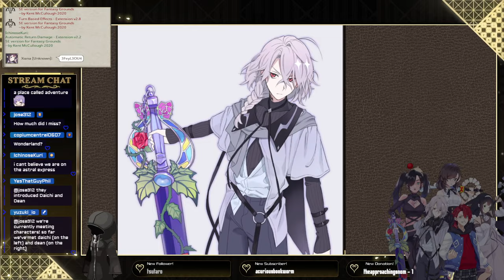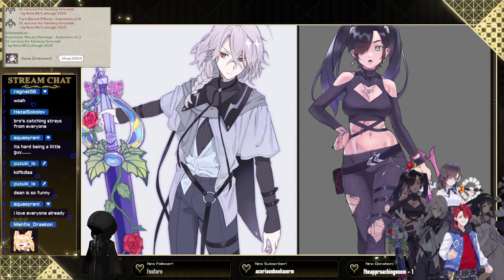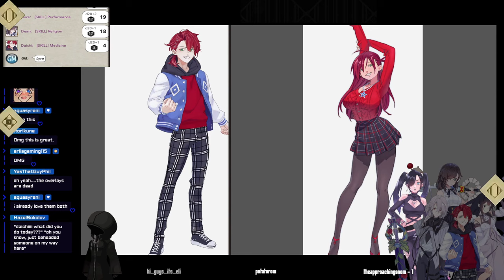"Threads of Fate” | Kingdom Hearts Malefic Road: Session 01 (D&d 5th Edition)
This is session 01 of Kingdom Hearts Malefic Road, a homebrew D&D 5e game based on Kingdom Hearts! And if you want our next stream, we stream every other Wednesday, @7pm mtn / 8pm pst.